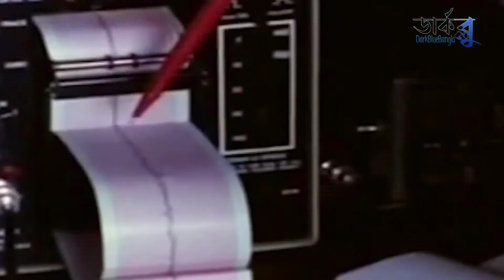দেখুন "কেন শাওলিন মংদের গলার হাড় এতো শক্ত হয় "। shaolin monk training।মায়াজাল Mayajaal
One of the hundred students of mayajaal ❤️
Shaolin Monak. The name of Kung Fu actually comes to mind first in the picture of Shaolin Monak. They can do all kinds of great physical exercises.They can easily break a stick with a heavy bone like a neck. Today's video is about all their training.

1 out of 100 selected in Mayajaal